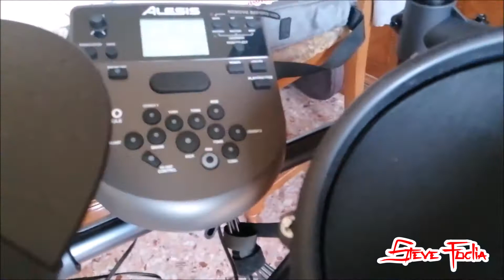Batteria Elettronica Alesis Nitro Mesh Kit - Pregi e Difetti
Se stai cercando una batteria elettronica, forse questa potrebbe fare al caso tuo.
Nel video ti recensisco questo prodotto che utilizzo personalmente per studiare in casa, registrare i miei demo e fare lezioni on-line.

Alesis Nitro Mesh Kit:

Se sei interessato ai miei corsi ti ricordo che oltre alle lezioni on-line via skype insegno nelle seguenti sedi proponendo il programma CPM edu per poter conseguire le certificazioni:
ALBENGA - Torchio & Pennello
IMPERIA  - Scuola Amadeo
SANREMO -  Respighi
VALLECROSIA - Pergolesi